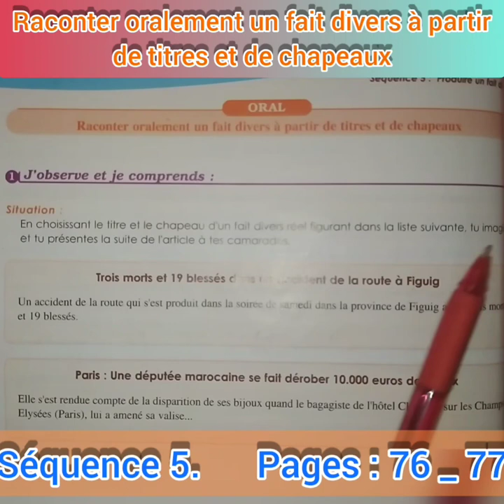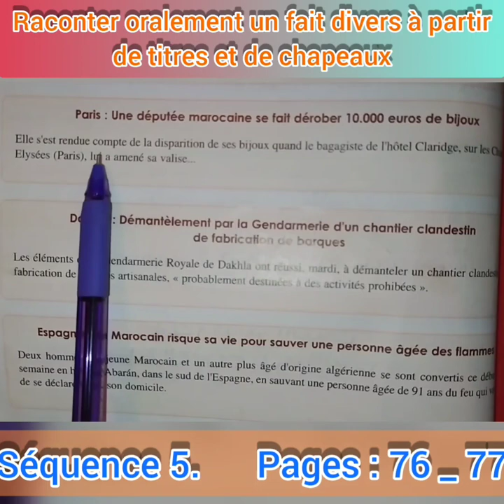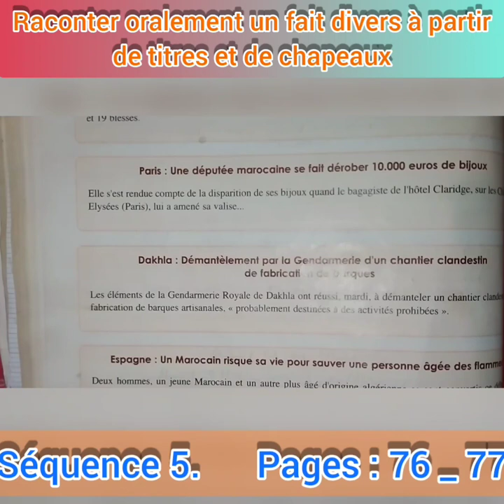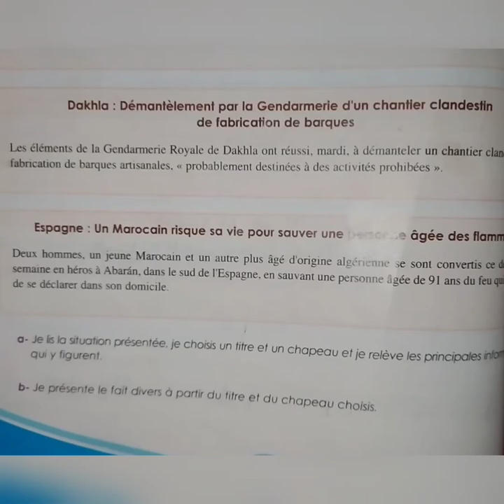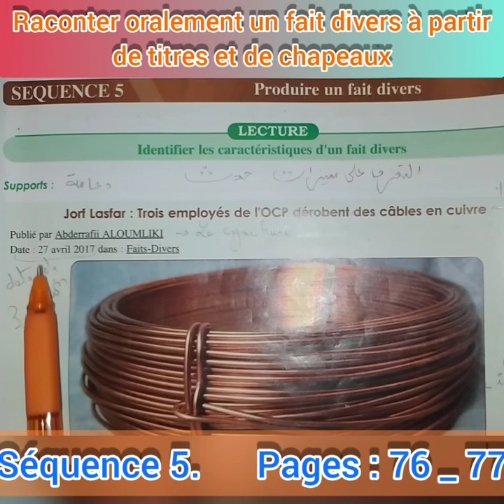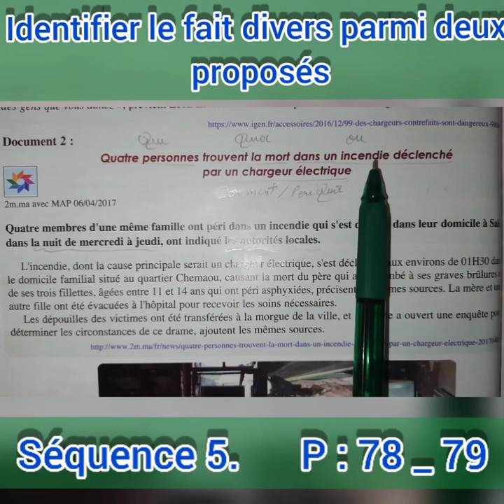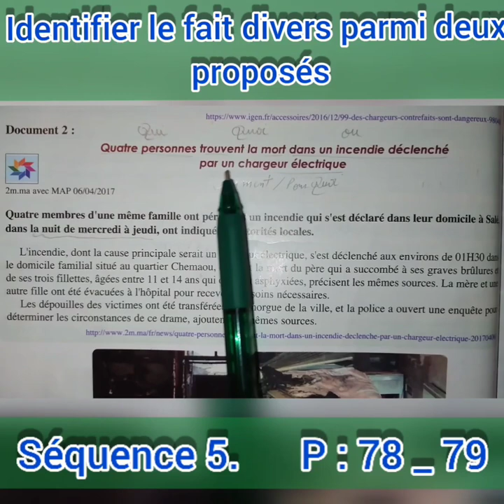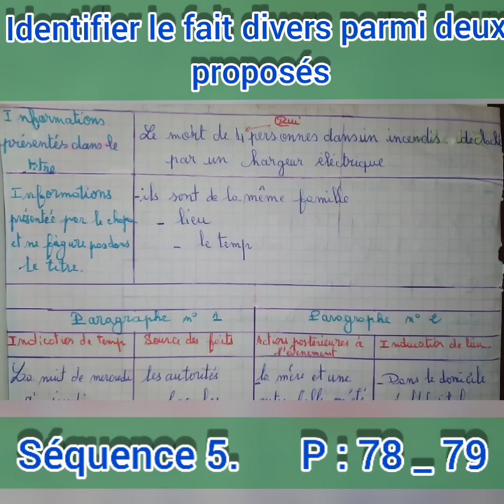parcours_français # Séquence 5, raconter oralement un fait divers à partir de titres et de chapeaux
parcours français pour les classes de 2 éme Année collège.
identifier le fait divers parmi deux proposés.
raconter oralement un fait divers à partir de titres et de chapeaux.
parcours français
Pour les classes de 2 éme Année collège